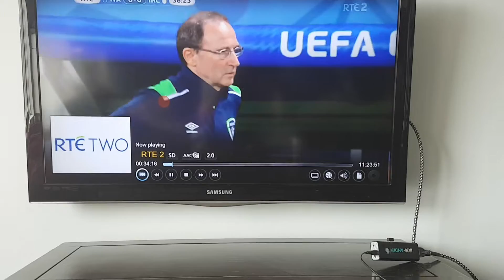Bonus IAM ANDI tutorial - What to do if Mobdro doesnt work for specific matches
Recorded this just before we won the match! What a game!!! In this case mobdro and Rte player didnt work so I found the link on the Andi add-on called UK Turks and it streamed the entire match!

Always good to find other sources in case one paticular site/link doesnt work